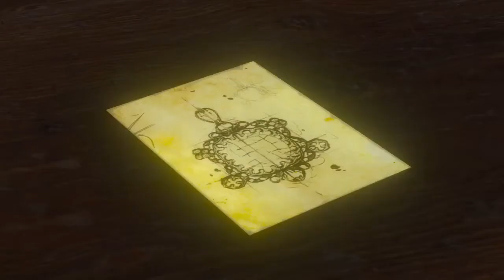The Witcher 3: Blood and Wine - A Deadly Party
Blood and Wine is the second and final expansion for The Witcher 3: Wild Hunt.
Blood and Wine, a 20-hour-plus tale that will introduce the all-new in-game region of Toussaint, will take Geralt to a land untainted by war, where an atmosphere of carefree indulgence and knightly ritual masks an ancient, bloody secret.